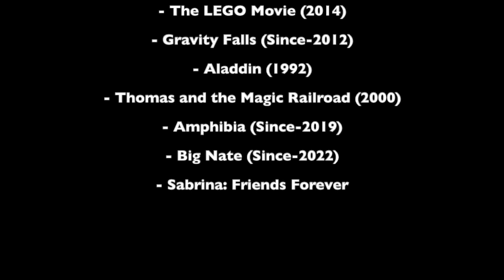Mumble 2 (Shrek 2) Part 20 - Epilogue